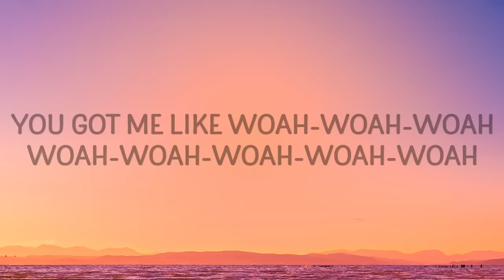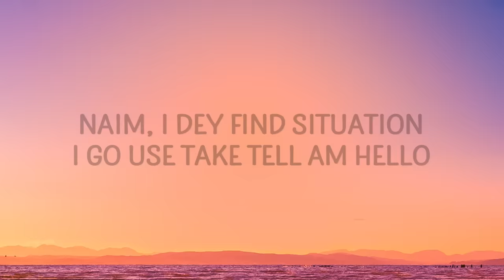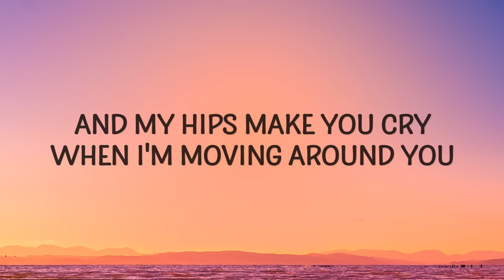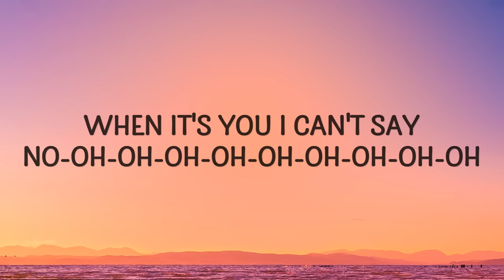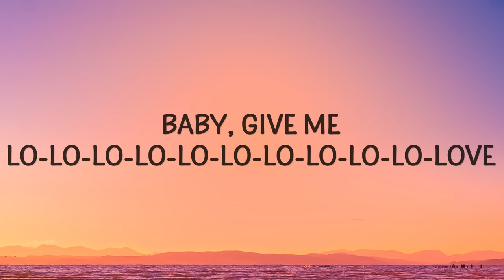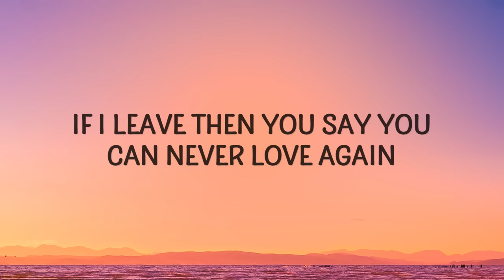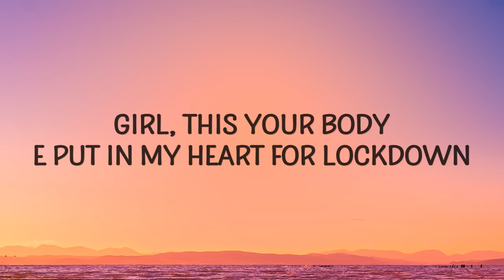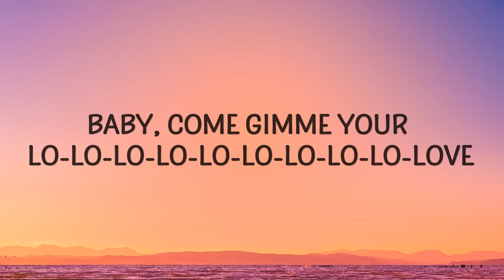Rema, Selena Gomez - Calm Down (Lyrics)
Calm Down by Rema and Selena Gomez with lyrics
Baby calm down, Shawty come give me your love

[Intro]
Vibez
Oh, no
Another banger

[Chorus]
Oh-oh-oh-oh-oh-oh-oh-oh-oh-oh-oh
Shawty, come gimme your lo-lo-lo-lo-lo-lo-lo-lo-woah-woah-woah-woah-woah

Your love

Popular song Calm Down went viral on TikTok and still trending!